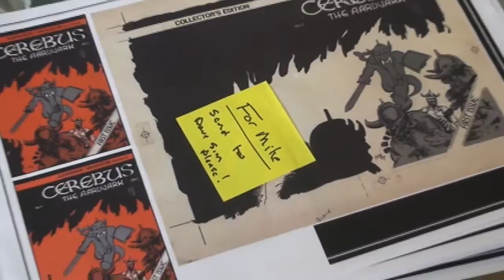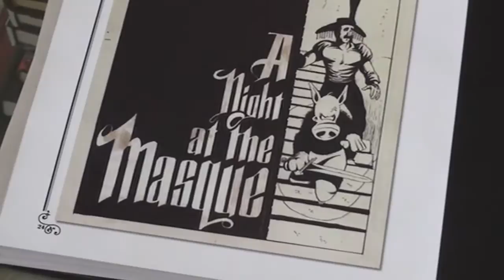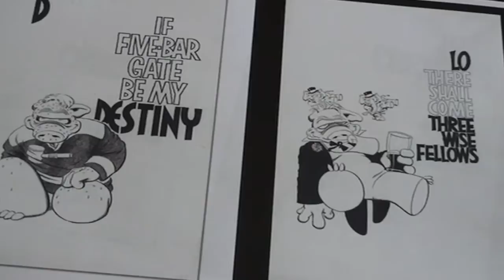Cerebus Covers Collection Sneak Peek! (Dave Sim's Weekly Update, May 29, 2015)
Dave gives us a sneak peek at the Cerebus covers collection, coming soon from IDW!